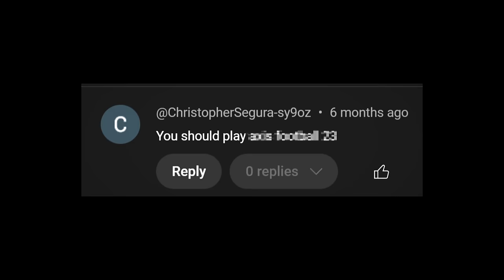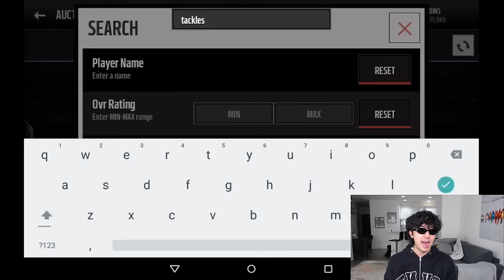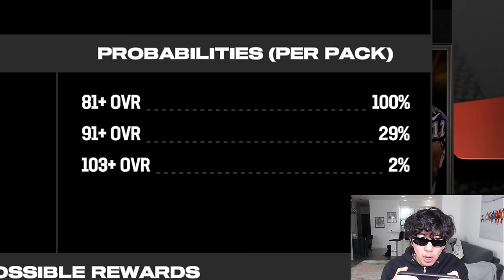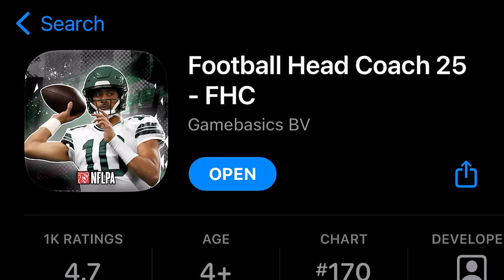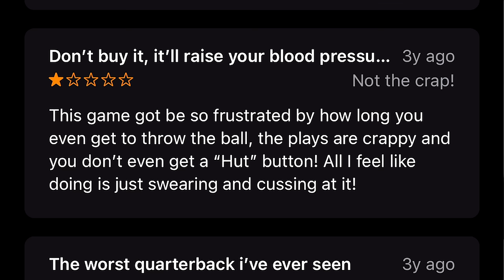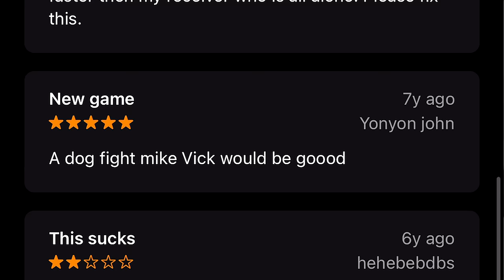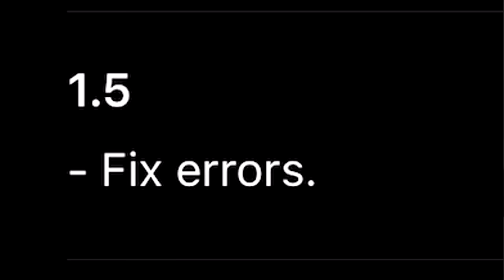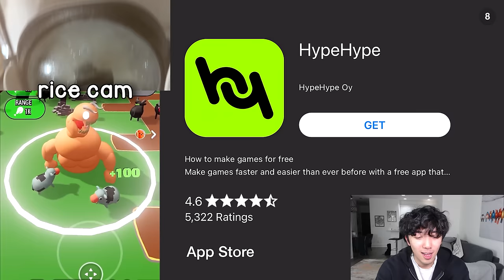I Tested Every Football Game on Mobile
Today I tested EVERY SINGLE Football game that exists on mobile (app store)